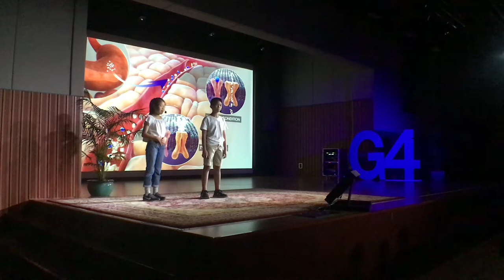Yena and Diamond